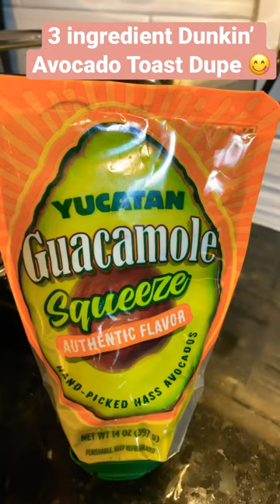EASY & YUMMY 3 ingredient Dunkin’ Avocado Toast Dupe 😋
Welcome to The B’s Business! Come be a foodie with me!